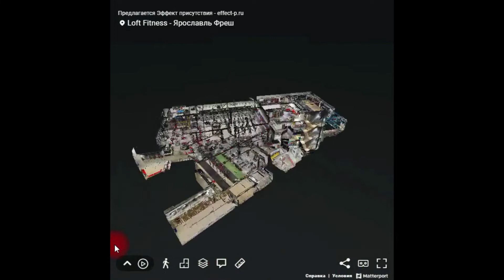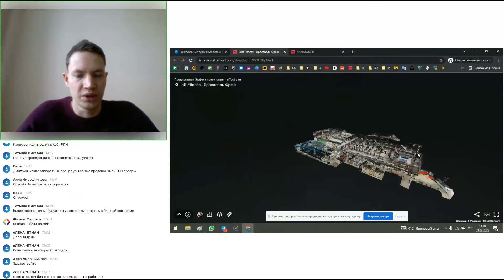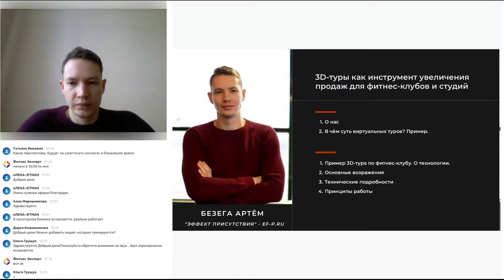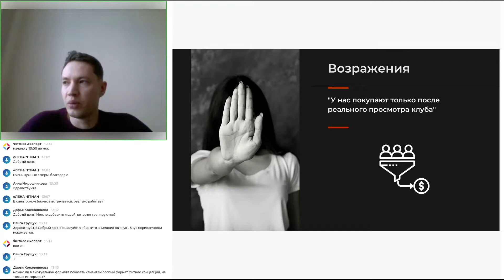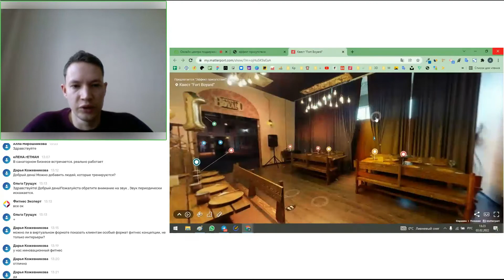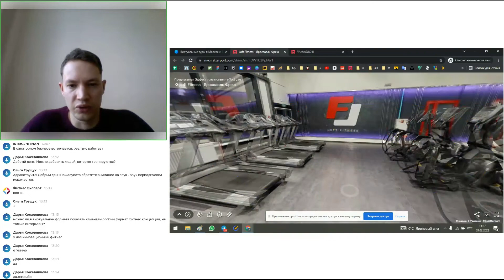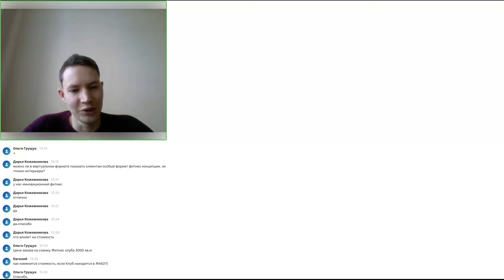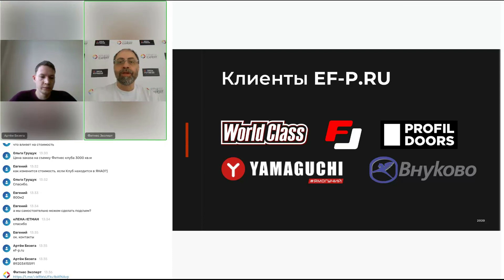3д-тур для фитнес клуба – очередная "фишка" или работающий инструмент?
С помощью 3Д-туров в США и Европе продают фитнес-карты онлайн: без визита клиента в клуб.
Это удобно, быстро и безопасно, что особенно актуально в условиях пандемии. А как виртуальные туры можно применить на российском рынке фитнес-услуг?

📢 Поговорим с основателем компании-партнёра "Эффект присутствия" Артемом Безегой.
Расскажем про то:

▫️ Как применяется в бизнесе новое поколение виртуальных туров.
▫️ Для чего нужны виртуальные туры фитнес-клубам и студиям.
▫️ Где размещать 3д-туры: выкладывать на сайт или нет?